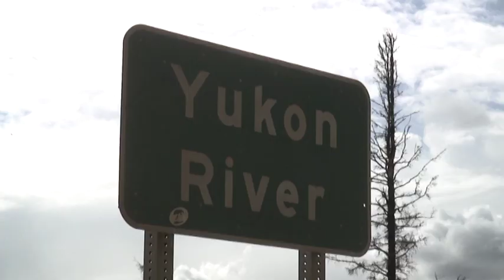Jukonas Skartie - LV treileris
Katrs liels notikums mūsu dzīvē ko maina, un šis stāsts ir tieši par to! Misija ar savu vēsturi, smeķi un garšu -- Jukonas kanoe ekspedīcija un viņi paši -- „Jukonas skartie".

Pieci latviešu dēkaiņi -- Māris Olte, Andis Pikāns, Jānis Kļaviņš, Raimonds Dombrovskis un Sandris Jūra -- tālajā 2002. gadā, un pēc sešiem gadiem turpinot iesākto, ar kanoe laivām devās lejup pa Jukonas upi, izbraucot vēsturiskā zelta drudža posmu gar mežonīgajiem Aļaskas krastiem un satopoties ar indiāņiem, eskimosiem, vienpatņiem un nepieradinātās dabas krāšņumu.

Kaut arī drudzis ir beidzies, tā vēsture un liecības paliek. Paliek dzīva pieredze, kas maina skatu uz pasauli, un atmiņas, kurās kavēties atkal un atkal. Paliek stāsts, kurā ekspedīcijas varoņi nu vēlas dalīties, caur kino ekrānu ieraujot drudžainās Jukonas straumē.